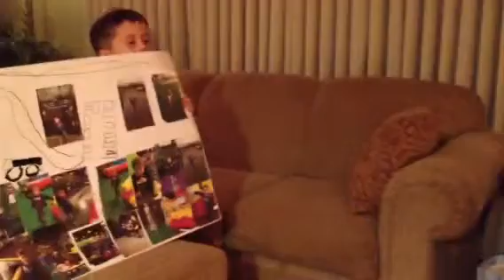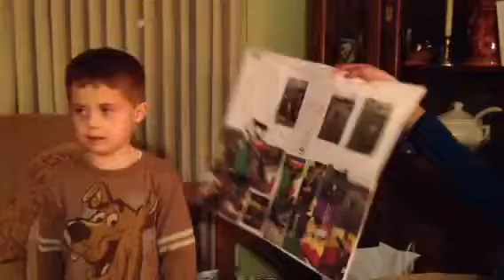Chrissy's 36 birthday